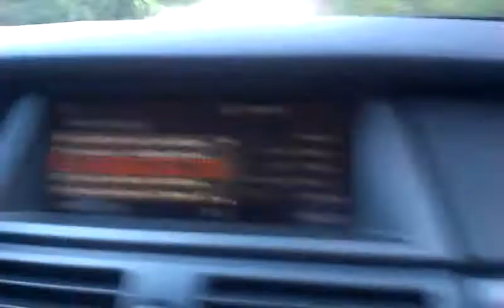Trippin' with the BMW X5 (E70)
///MGosho & ///MTosho on a trip in Bulgaria :-)